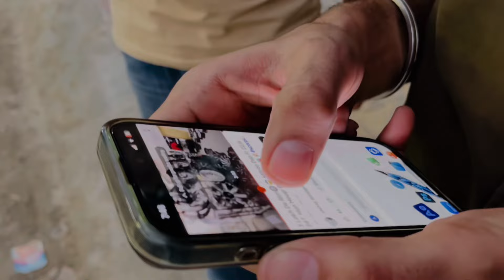Krati Lift Scorpio 26 Inch Alloys🛞✅ ਪੈ ਗਿਆ ਸੀ ਪੰਗਾ🥲 lift Kit Done 👍🏻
Snap. Mehakbalagagn